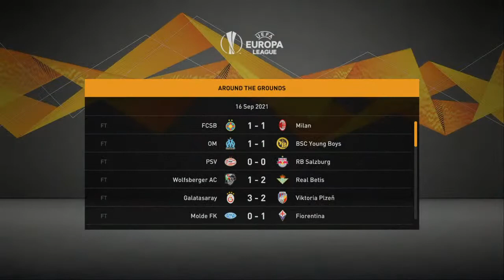Dundee United career mode episode 1 season 2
hey guys my name is kyran and I'm a small youtuber from Scotland and I'm a massive football fan so if u like football u might enjoy my content and if your a Dundee united fan u should sub